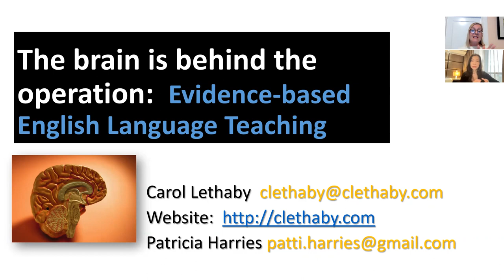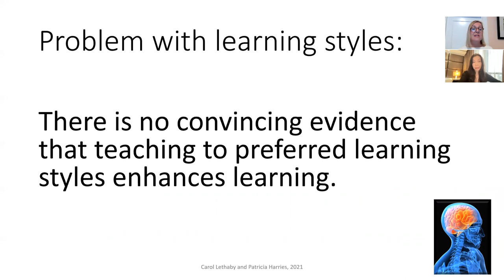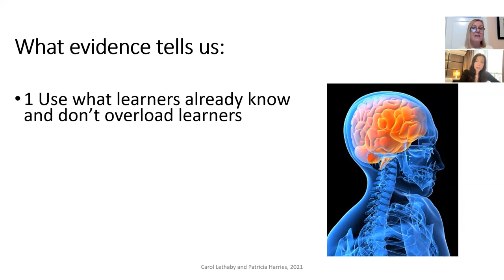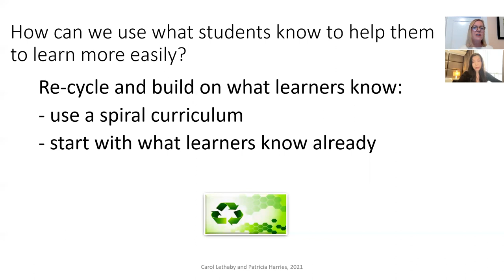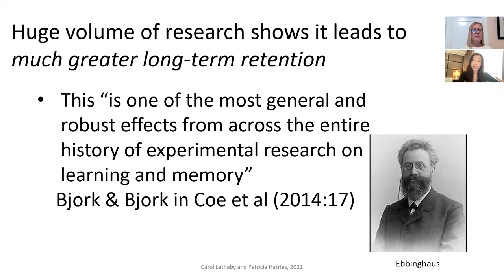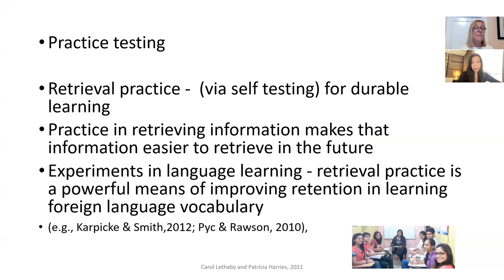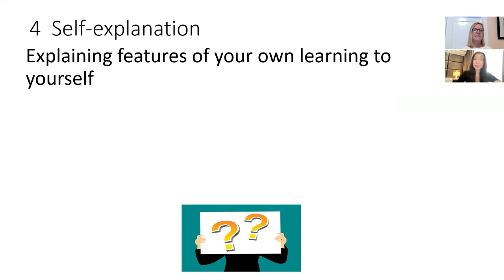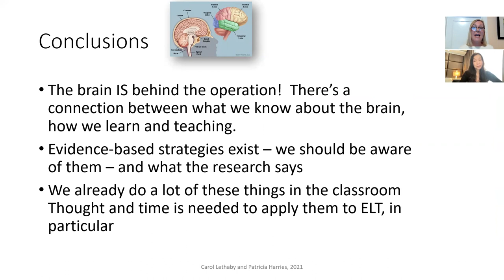'The Brain is Behind the Operation' Carol Lethaby and Patricia Harries TESOL 2021